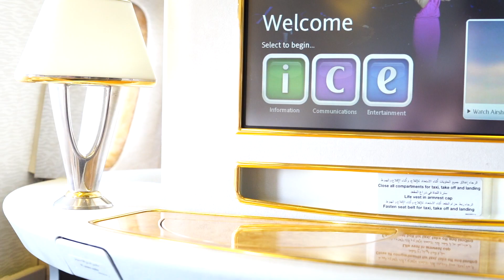Step 7 to Purplization | Fly Emirates | Gumball 3000 2019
Lesson #1 Always fly Emirates whether it's shipping your car with SkyCargo or flying to get started on the Gumball 3000 rally, it's the only way to fly.
This year we are collaborating with the ‘Rashid Center for the Determined Ones’. It is a great chance to raise awareness on an incredible cause.

During our team’s participation in @Gumball3000 rally from June 7 to June 15, we will be donating 4 AED for every follower @ThePurpleTeam receives. Our mission is to raise 100,000 AED in 8 days.

Follow our journey and give back!